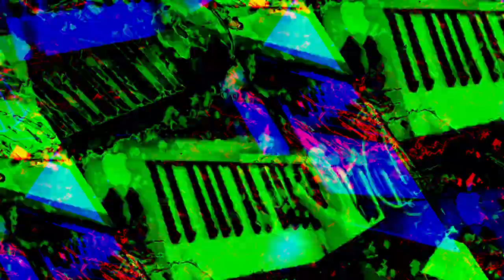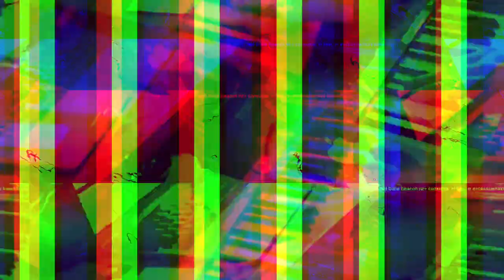[EPILEPSY WARNING] Movie 23 10 28 06h48m17s